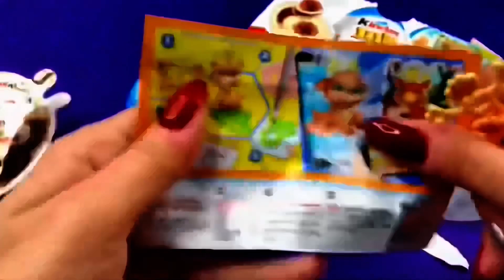Colorful surprise eggs, lobster, snake, cichlid, betta fish, turtle, butterfly fish, jelly fish